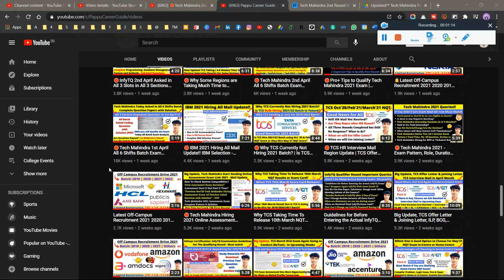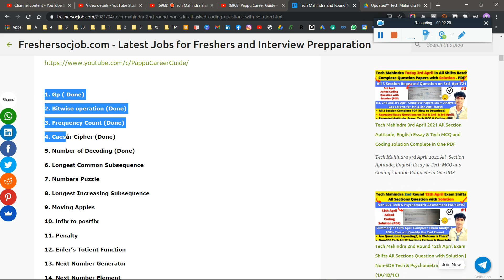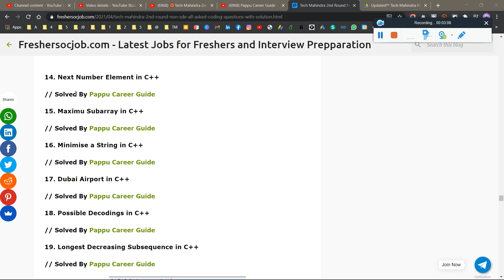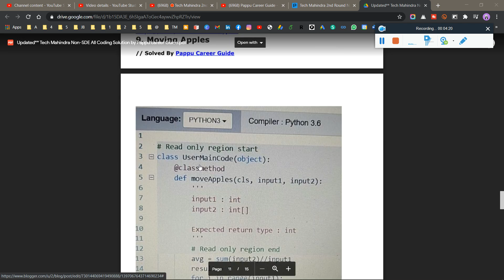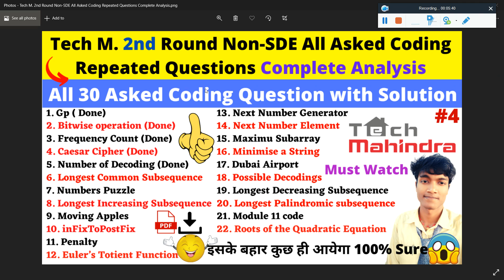🛑Tech Mahindra Round 2 Non-SDE Tech All Asked Repeated 30 Coding Questions with Solution -Must watch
🛑Tech Mahindra 2nd Round Non-SDE All Asked Coding Repeated Questions with Solution Discussion - Must watch

🛑Will TCS Send Mail for TCS Xplore or We Have to Join in TCS Xplore Program Manually| TCS ILP Xplore

🛑Why TCS Currently Not Hiring 2021 Batch? | Is TCS Bulk Hiring 2021 Batch in Future Using Oct & Feb?

🛑TCS HR Interview Mail Region Update | TCS Offer letter & Joining | TCS BCG, ILP, | TCS NQT Results

tech mahindra,
company specific questions,
tech mahindra pattern,
tech mahindra interview process
tech mahindra off campus hiring
tech mahindra pattern,
tech mahindra preparation 2020,
tech mahindra pattern,
tech mahindra internship
tech mahindra cognitive test,
tech mahindra preparation,
tech mahindra aptitude questions
tech mahindra 2020 preparation
tech mahindra results

✨ Hashtags ✨